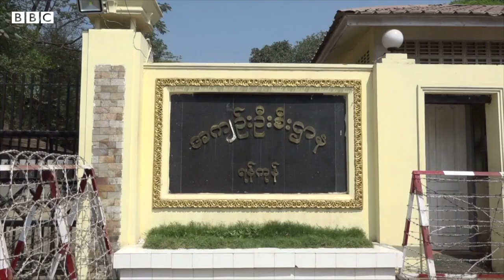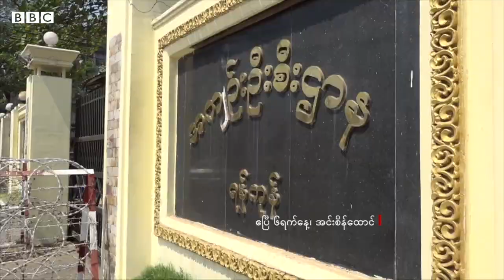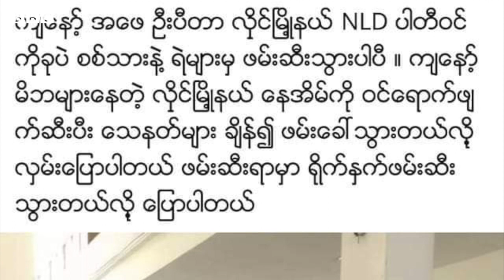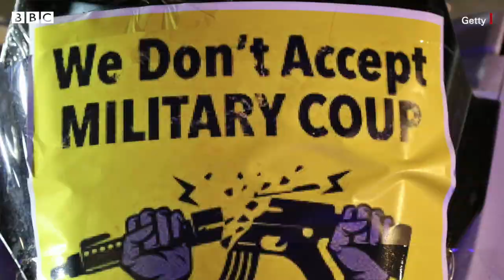မြန်မာ့ကျောက်မျက်လုပ်ငန်းအပေါ် အမေရိကန် ပိတ်ဆို့အရေးယူ - BBC News မြန်မာ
- စစ်ကောင်စီ အတွက် ငွေရပေါက်မှန်သမျှ ပိတ်ဆို့သွားမယ်၊ ဒီမိုကရေစီလမ်းကြောင်းပေါ် ပြန်မရောက်မသ၍ ဖိအားတွေ ဆက်လာမယ်လို့ အမေရိကန်သတိပေး
- စစ်ကောင်စီလက်ချက်နဲ့ သေဆုံးသူ အနည်းဆုံး ၆၁၄ ယောက် ရှိသွားပြီ
- စစ်ကောင်စီတပ်ဖွဲ့၀င်တွေကို လက်လုပ်သေနတ်တွေ၊ ရိုးရာအမဲလိုက် တူမီးသေနတ်တွေနဲ့ အံတုတွန်းလှန်နေခဲ့ကြတာကိုလည်း တမူး၊ ကလေး၊ တဇယ်(တန့်ဆည်)၊ ပင်လည်ဘူး၊ ဂန့်ဂေါ စတဲ့ နယ်တွေတ၀ိုက် ပြီးခဲ့တဲ့ ရက်ပိုင်းတွေ အတွင်း တွေ့မြင်ခဲ့ရ
- ကချင်ပြည်နယ်တွင်း တိုက်ပွဲနောက်ဆုံး အခြေအနေနဲ့၊ ဆန္ဒပြလူထုအပေါ် စစ်ကောင်စီပြုမူပုံတွေ အပေါ် KIA ဘယ်လို သဘောထားလဲ
- ဖမ်းဆီးခံ စာနယ်ဇင်းသမားတွေရဲ့ ထောင်တွင်း ရုံးထုတ်ပွဲ
စတဲ့ မြန်မာစစ်တပ် အာဏာသိမ်းမှုရဲ့ နောက်ဆက်တွဲ နောက်ဆုံးရ သတင်းတွေကို ရှုစားနားဆင်နိုင်ပါပြီ။